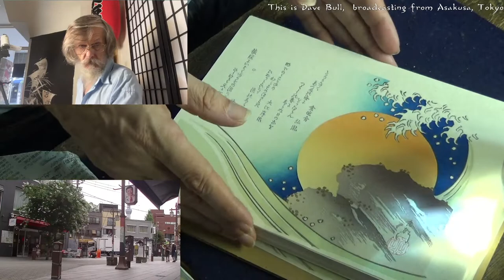Twitch replay 2022 08 06